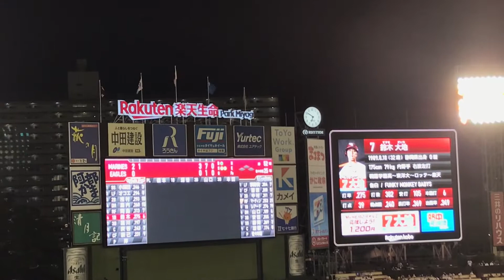応援曲 7鈴木大地 楽天イーグルス2021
鈴木大地選手の応援曲。

2021年7月10日土曜日
2021年8月28日土曜日
2021年9月4日土曜日
2021年9月19日日曜日撮影